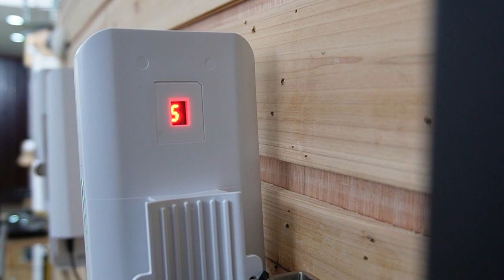Case Study | Wireless Network Bridge Setup Guide for Multiple Locations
Are you looking to extend your network coverage to multiple locations without the hassle of running cables? In this video, we'll show you how to set up a wireless network bridge that connects multiple locations seamlessly. Whether you need to cover a large home, a business with multiple buildings, or any scenario where you need reliable wireless connectivity across distances, this guide has got you covered!

0:00:00 Case Demonstration
Introduction
Understanding Wireless Network Bridges
How to Use Wireless Network Bridge to Extend Network
Additional Tips for Optimizing Wireless Bridge Performance